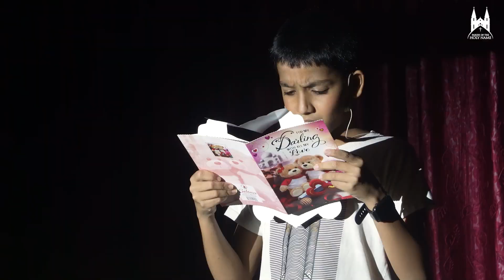Those were the Days - A Recap Film ft. YOUTHopia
As we close the curtains on our wonderful show "Those were the Days" that brought laughter, romance, tears and happiness, here is our Recap Film from our show 🎥

Made by - Jason D'souza
Camera Ops - Jason D'souza, Simon Kerketta and Dylan D'silva